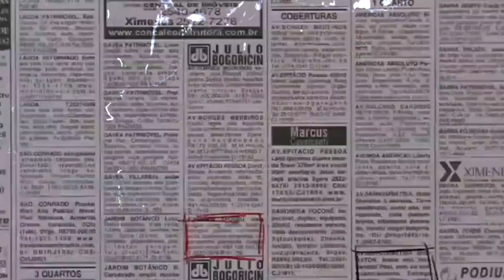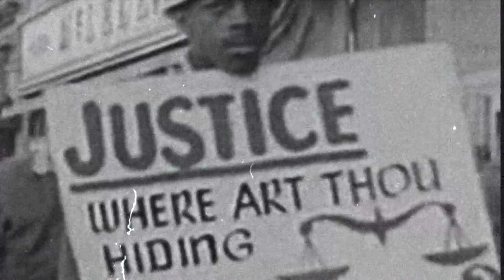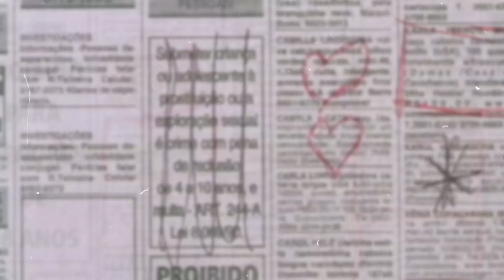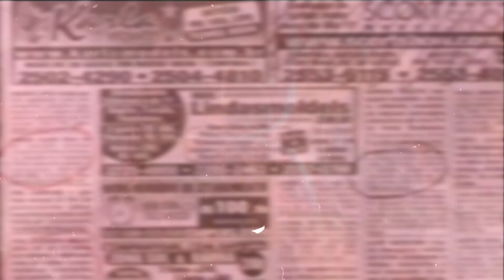Como crear un ENEMIGO PÚBLICO | POPULISMO II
「NUEVO CANAL」

「Fuentes」
-Revolución Bolivariana de Venezuela, gana 18 de 23 gobernaciones | TELESUR
-- Venezuela gastó $ 5,6 millardos para armar a la FANB en los últimos 17 años | EL NACIONAL
-¿Somos mas felices los latinoamericanos que los europeos? | EL PAÍS

「Música」
-Always Raining - Christian Nanzell
-Doll Houses - Justnormal
-Engaged - Dylan Sitts
-Everyday Hustle - Matt Large
-King Masa - Axel Ljung
-Lookout - Axel Ljung
-Still Ballin' - Da Tooby
-Wasted Education 2 - Anders Bothén